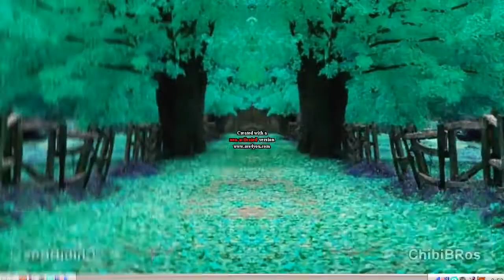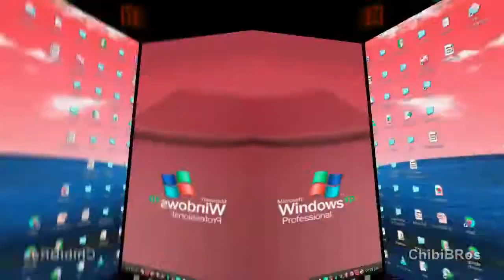WindowScan in Slow Voice